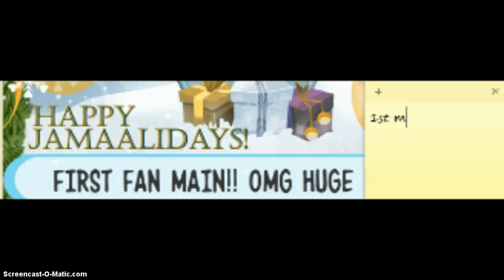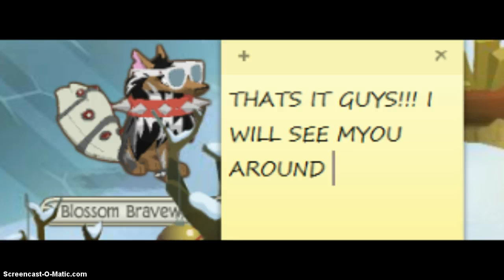New Years 2015!! + OMG SNOW!!!!!!